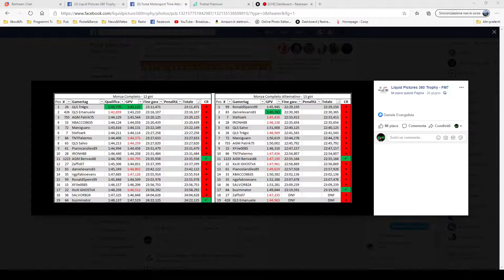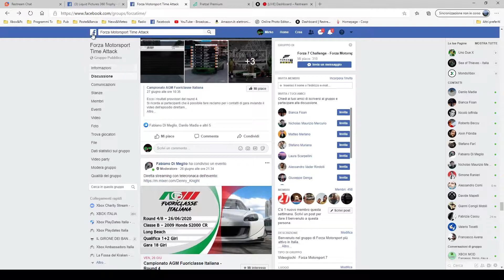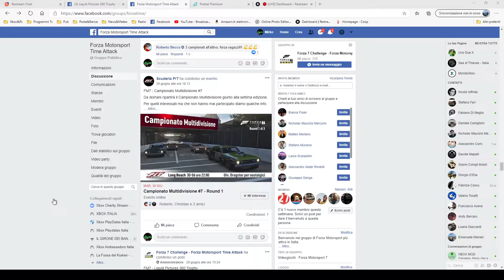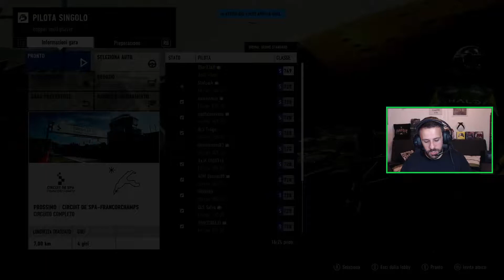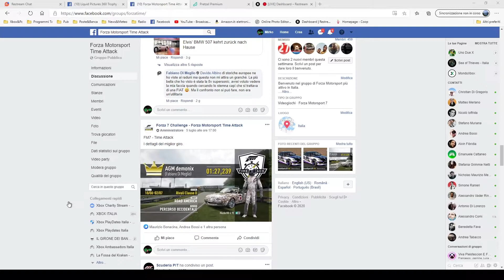FM7 - Liquid Pictures 360 Trophy - Round 3 - Spa-Francorchamps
Benvenuti al campionato Liquid Pictures 360 Trophy organizzato dai gruppi Facebook Forza Motorsport Time Attack e Passione Italiana Forza Motorsport.

SCONTO 10% sul listino Liquid Pictures per tutti colore che si presentano a nome del campionato o dei gruppi organizzatori

Vuoi unirti alla nostra community? Ci trovi su Facebook a questi link,  Seguici e supportaci: